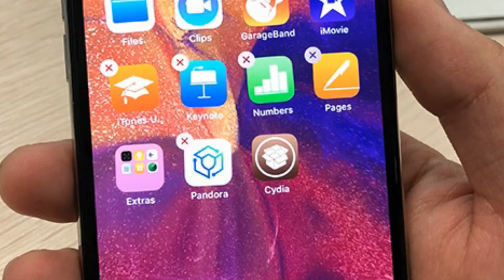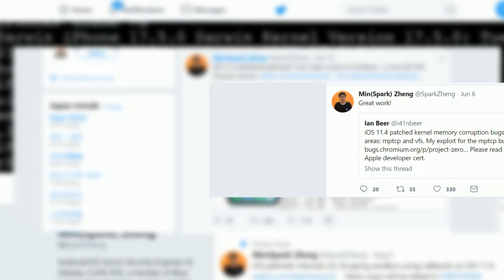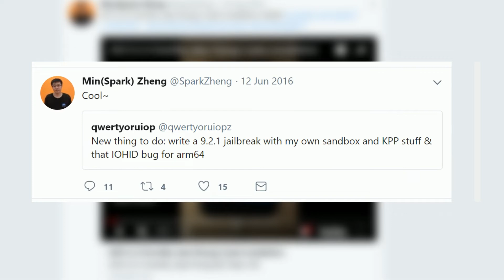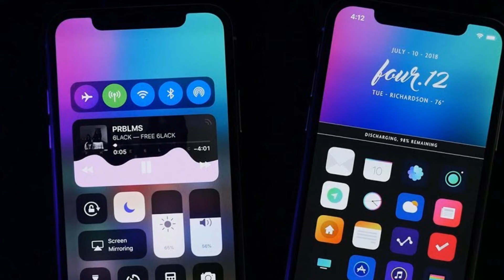iOS 12 jailbreak done. 🔥 BIG NEWS🔥 / Wait for public release 🤩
🔥 iOS 12 jailbreak demonstrated by Pandora lab security team. Pandora team is under the Alibaba team.

🔥 Also, Keen jailbreak team Liang Chen & Marco Grassi demonstrated iOS 12 Jailbreak using beta 1 at RECon security conference.

🔥 The 360 Vulcan team demonstrated iOS 12 beta by remotely at MOSEC 2018

According to those iOS 12 jailbreaks demonstrated most probably iOS 12 jailbreak will be released before iOS 12.1 final release 🤩 🤩